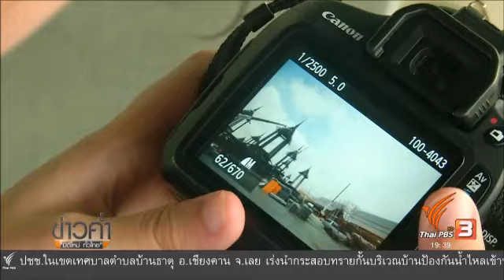แลโลกศิลปะ : จดหมายเหตุเยาวชน โดยชมรมเด็กหลังเลนส์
วิธีลับฝีมือช่างภาพมากที่สุดก็คือการลงสนามจริง "ชมรมเด็กหลังเลนส์" จึงไม่ได้แค่ฝึกกันในโรงเรียน แต่ยังเป็นช่างภาพวัยมัธยมที่ได้ติดตามความคืบหน้างานช่าง เบื้องหลังงานพระเมรุมาศในหลวงรัชกาลที่ 9 เตรียมรวมผลงานเป็นจดหมายเหตุเยาวชน